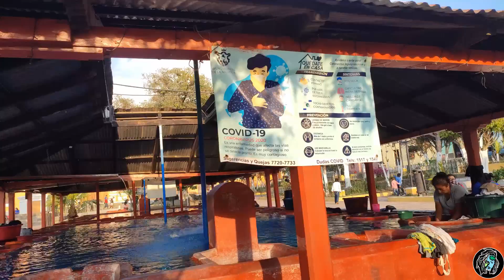#42 Podróż bez pieniędzy. "Tu miezkają ziomki z gangu".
PLECAK/Nerka: niedajsieokrasc.pl
firma:PACSAFE

😁🔥 Możecie też wesprzeć moją podróż